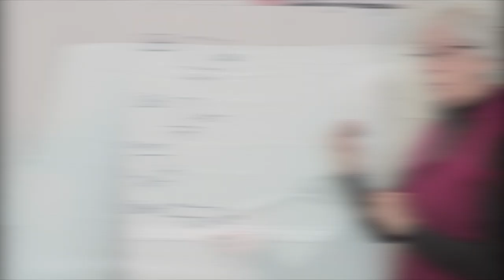PARSONS CHAIR | WEEK 1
SIGN UP FOR ONLINE CLASSES: broadwayupholsteryschool.com

A-Z LEARNING BUNDLE! Learn Upholstery Today! New kit out now!

Instagram.com/broadwaycraftingschool